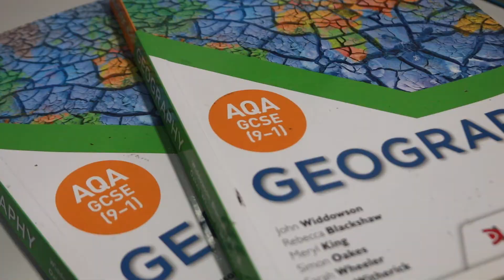GCSE Geography at BOA - Open Event 2020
Teacher Matt Cox tells us about the GCSE Geography course available to KS4 students at BOA.